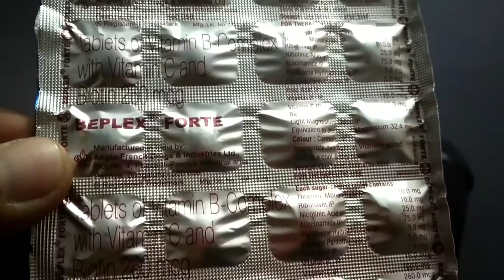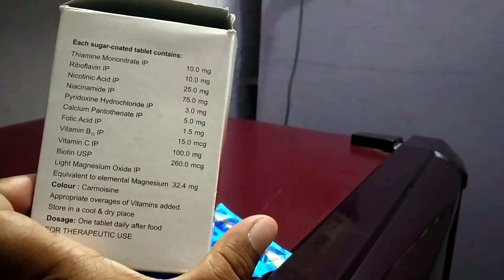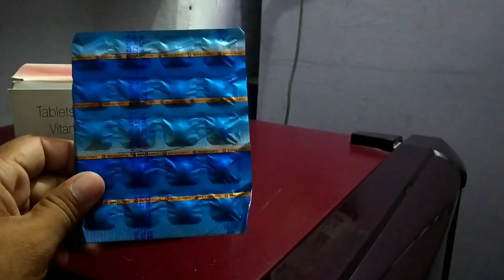Beplex forte tablet best uses benifits precaution and side effects in hindi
Frnds agar apko beplex forte tablet  ke bare me jakari  lena  hai  to ye video apke liye special hai
Apko beplex forte tablet ke fayde upyog savdhaniya aur dusprabhav janna hai to is video ko last tak jarur dekhe aur

Video ko

Like kare

Comment kare

Share kare